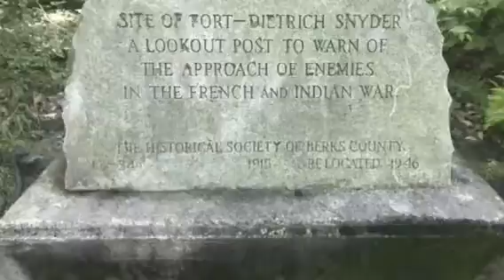28 June Warrior Hike 2018